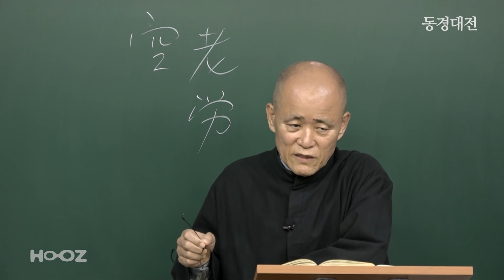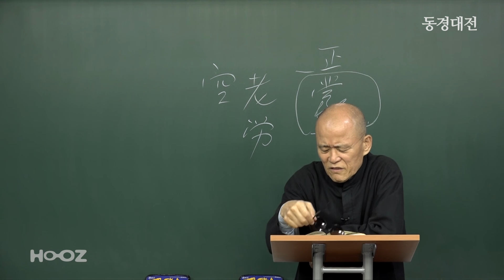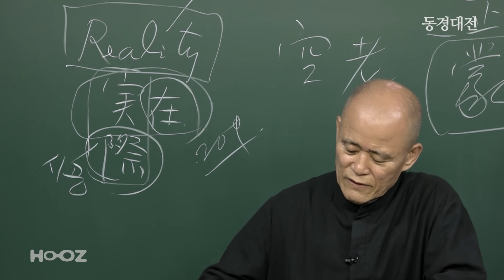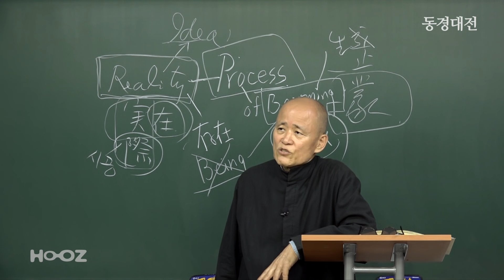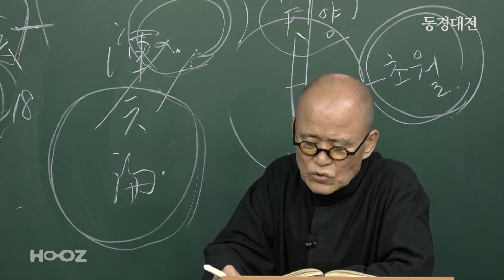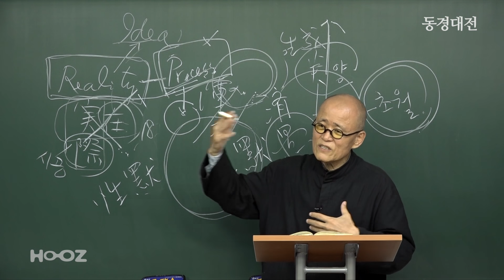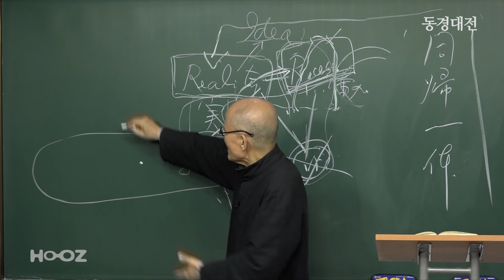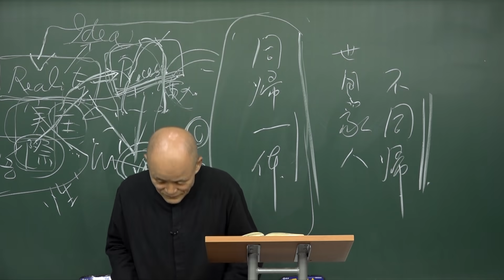[도올김용옥] 동경대전 57 수운사상의 핵, 왜? 유일신론을 막으려고 했나? - 화이트헤드의 '과정과 실재 Process and Reality'